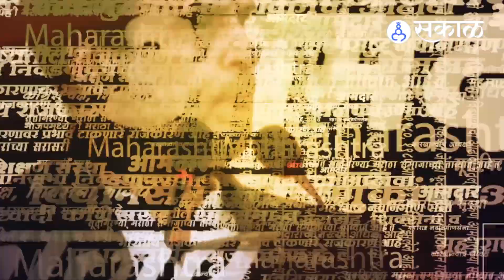RayBan: रे बॅनचे सर्वेसर्वा लिओनार्डो डेल वेचिओंचं निधन, जाणून घ्या त्यांचा संघर्ष | Sakal Media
रे बॅनचे सर्वेसर्वा लिओनार्डो डेल वेचिओंचं निधन, जाणून घ्या त्यांचा संघर्ष